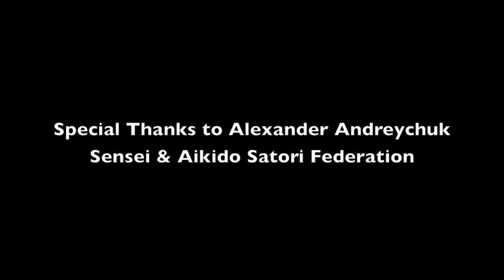Aikido Seminar Ukraine | Guillermo Gomez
Martial Fusion® is a Cross Training System developed by Guillermo Gomez, that blends Aikido, Kickboxing, Qigong, Yoga, and Meditation, into a unique physical and internal discipline based on the practice of 8 principles; breath, alignment, centering, coordination, fluidity, adaptability, balance, and awareness to ignite the human condition through the cultivation and magnification of higher energy levels unlocking our highest potential.

Welcome to Martial Fusion® YouTube 🙏
YOUR ENERGY IS THE HIGHEST CURRENCY®